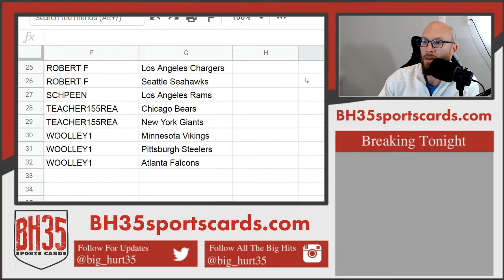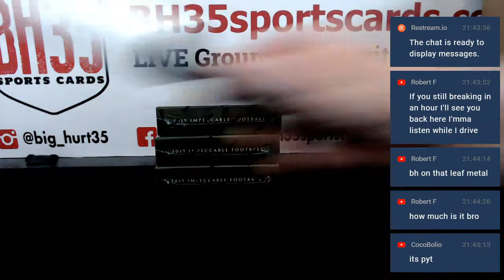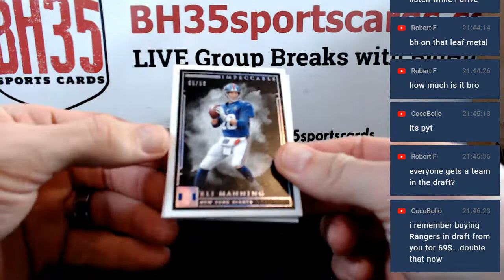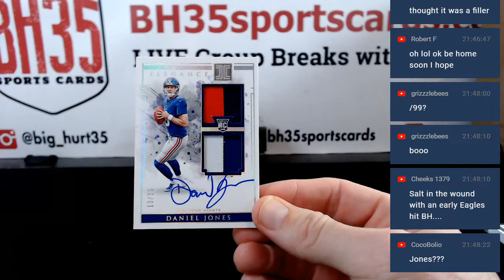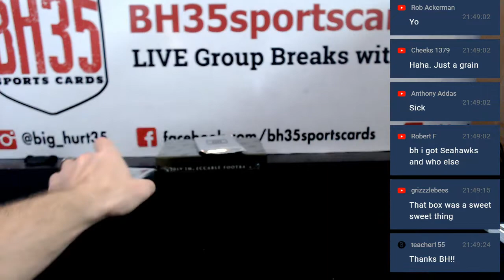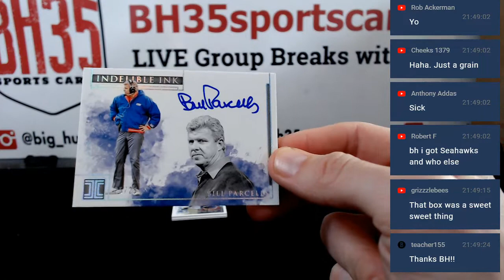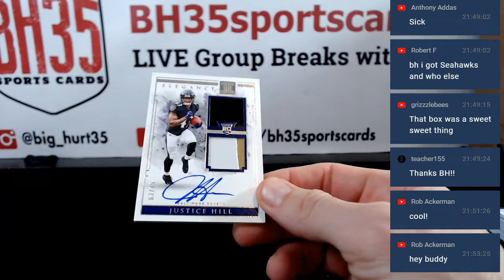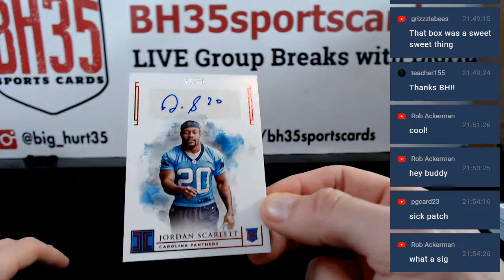2019 Panini Impeccable Football | 3 Box Case Break #4 Pick Your Teams